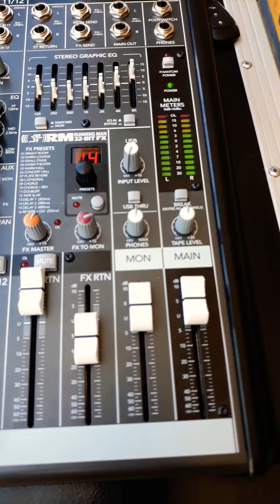FULL CLIP SOUND (MITRA BAR ECD)